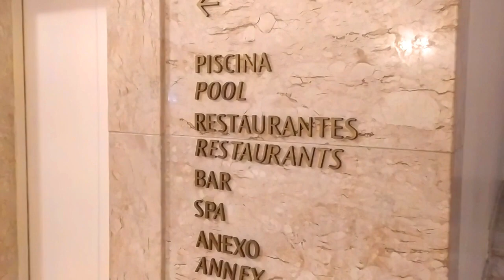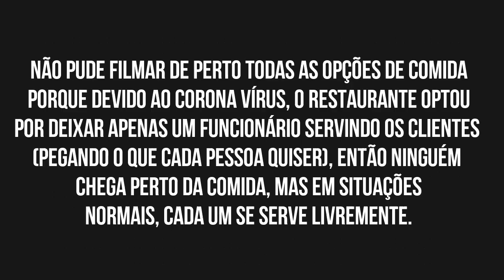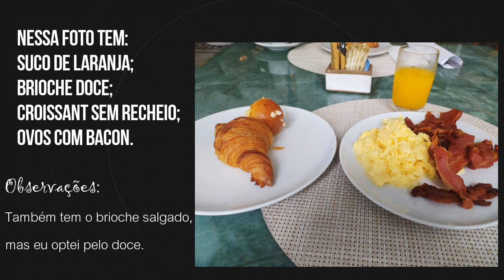VLOG: COPACABANA PALACE (CAFÉ DA MANHÃ/BREAKFAST)